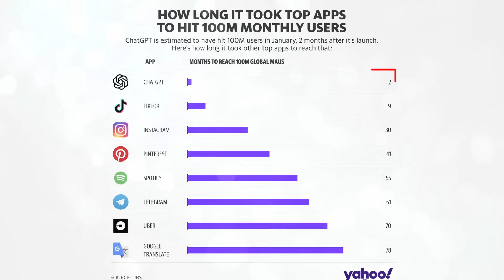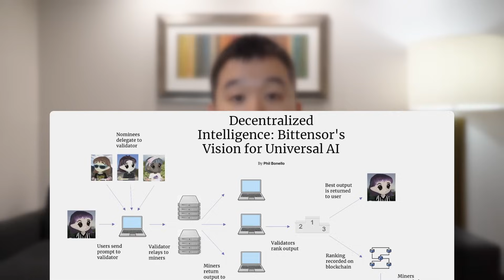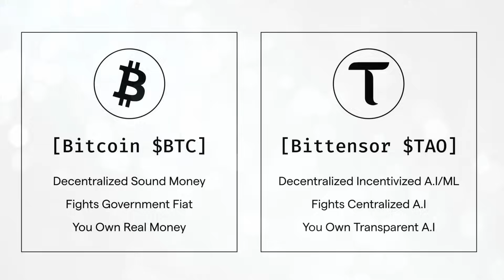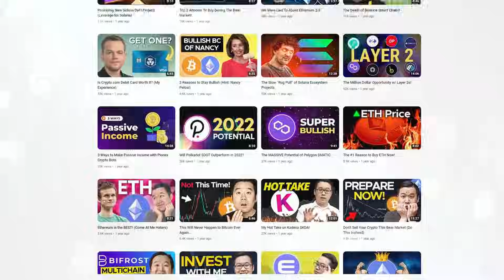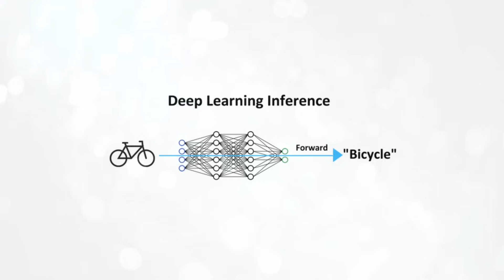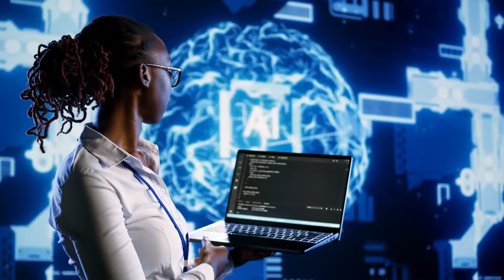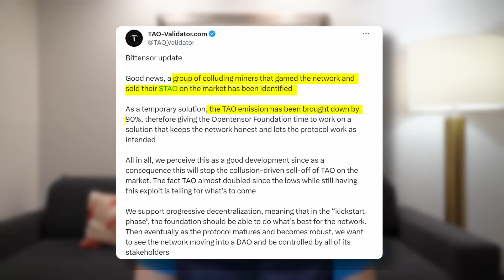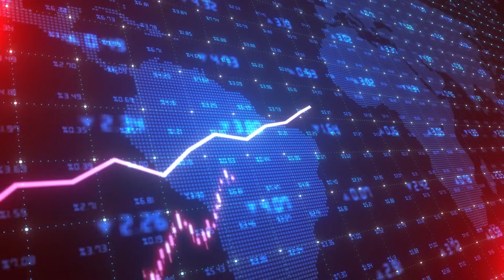Time to Buy $TAO? What You NEED To Know!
Bittensor TAO is one of the hottest projects in the crypto world right now. And that shouldn’t be surprising… It sits at the intersection of Crypto and AI and has an innovative solution that aims to solve some of the biggest problems plaguing AI right now. But on the other hand, when I was doing my research on this project, I did find some negatives as well. So when we ask the question: Is it Time to Buy TAO? The answer is not as easy as you’d think. Give this a watch, both the Pros and Cons and lemme know what you think afterwards!

Interested in advertising with us?

Timestamps:
0:00 Intro
0:37 Reasons to Buy
5:33 Reasons NOT to Buy
11:23 Final Verdict